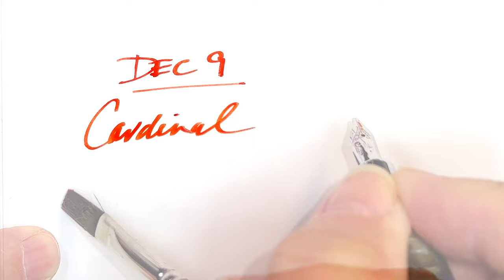2022 Diamine Inkvent Calendar December 9 Cardinal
2022 Diamine Inkvent Calendar December 9 "Cardinal"

Links:
Richard Binder's Stroke Widths Chart (pdf):

Etsy Shop for "Ink Buddy" Items:

Concerto No. 1 in E major, Op. 8, RV 269, "Spring" (La primavera)
Allegro (in E major) by Antonio Vivaldi, in HD quality!